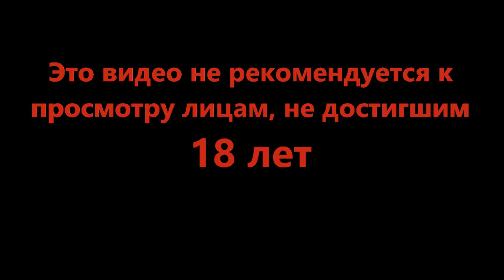Шаримся по клоакам - Exanima #16